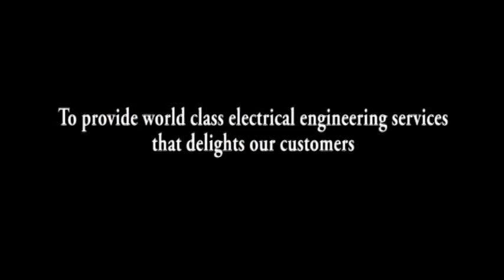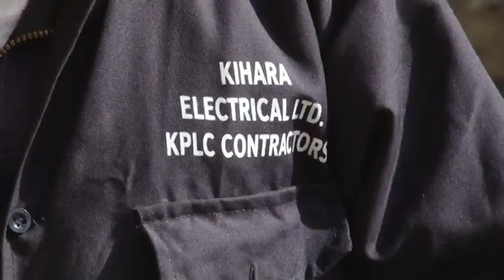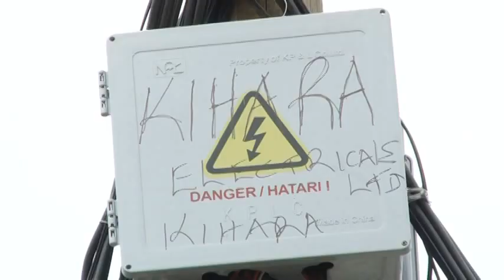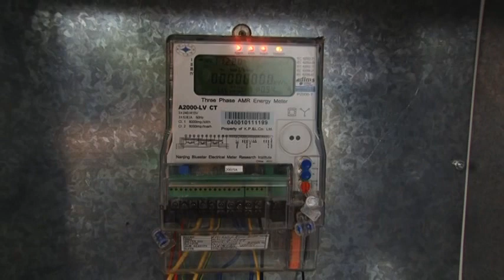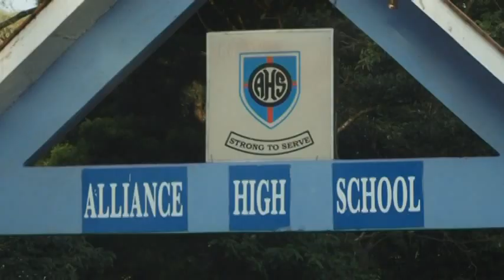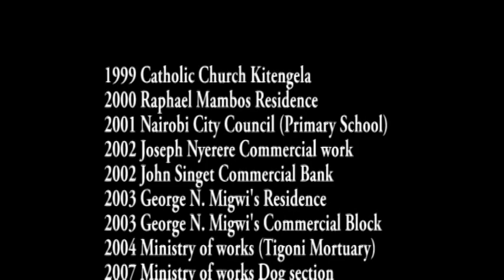Kihara Electricals Documentary